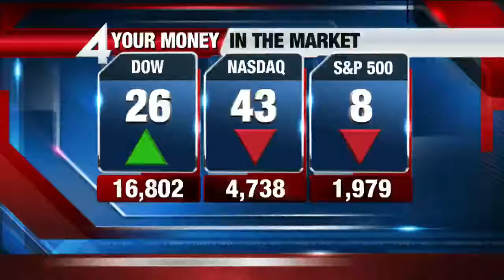Halloween Glen returns for 22nd year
Chris Beimborn from the Milwaukee Recreation Department joined Live at Noon to tell us all about Halloween Glen.